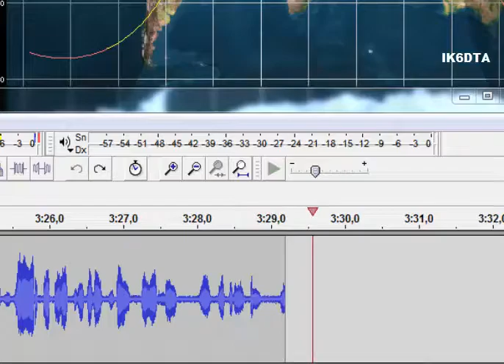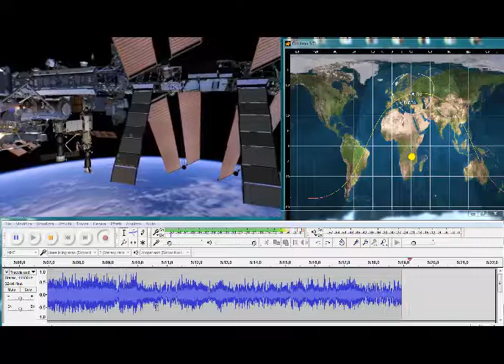ARISS SCOOL CONTACT 21/10/17 | Marina di Carrara, Italy - Con Paolo Nespoli.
Saturday October 21, 2017 at approximately 09.31  UTC.
International Space Station ARISS contact has been planned for  astronaut  Paolo Nespoli IZØJPA with Istituto Scolastico Comprensivo  “Nardi”, Porto San Giorgio, Italy and I.C. Michelangelo Buonarroti,  Marina di Carrara, Italy.